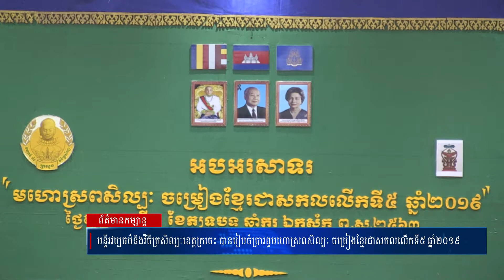ប្រលងចំរៀងបុរាណសម៍យ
ព័ត៌មានថ្មីៗ,
ព័ត៌មានទាន់ហេតុការណ៍,
ព័ត៌មានថ្មីៗទាន់ហេតុការណ៍,
ព័ត៌មានកីឡា,
ព័ត៌មានប្រចាំថ្ងៃ,
ព័ត៌មាន bts,
ព័ត៌មាន 2019,
ព័ត៌មាន tv facebook,
ព័ត៌មាន blackpink,
ព័ត៌មាន ហង្សមាស,
ព័ត៌មាន troll,
ព័ត៌មានបាយ័ន,
E News,